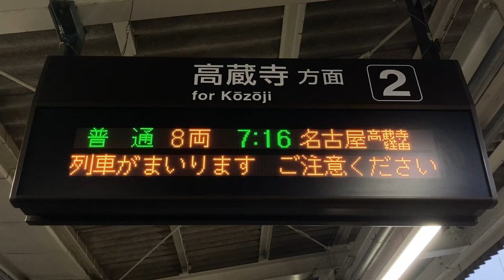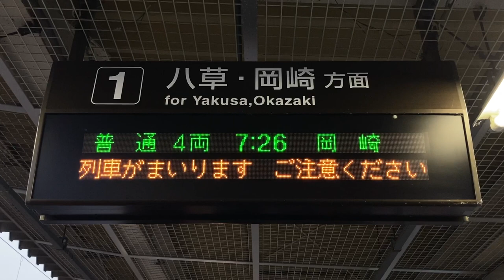【高蔵寺経由名古屋行き】【カルチ 明朝体16x16 スクロールフォント確認用】愛知環状鉄道 瀬戸市駅 発車標(LED電光掲示板)